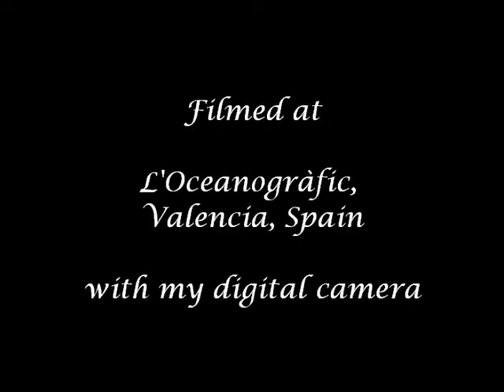Drifting Jellyfish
A short video I made after my trip to Valencia, Spain at L'Oceanografic.  It was taken on a small Canon digital camera.  Music is Nocturne No.2, Op.9 in E-flat major composed by Frederic Chopin.